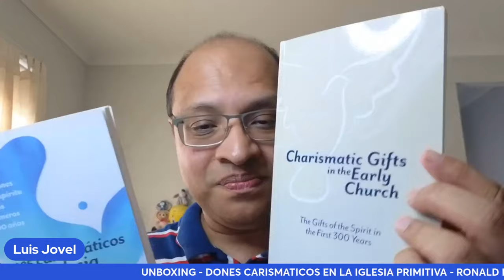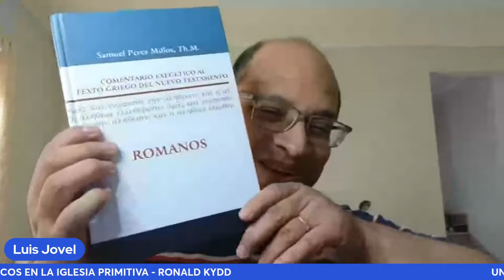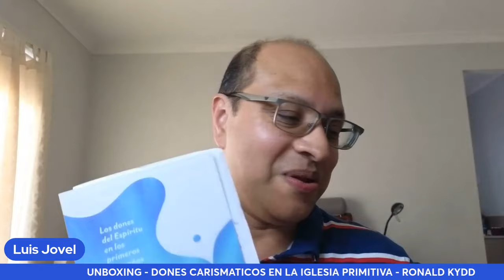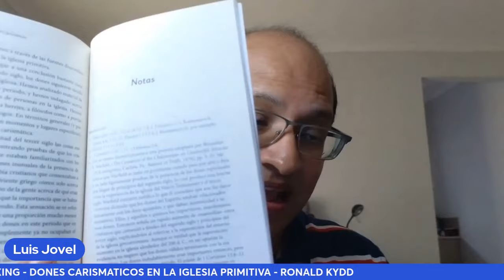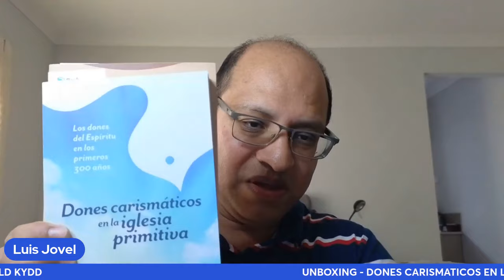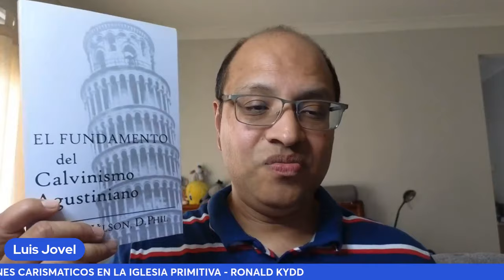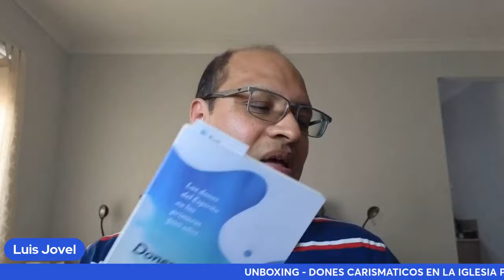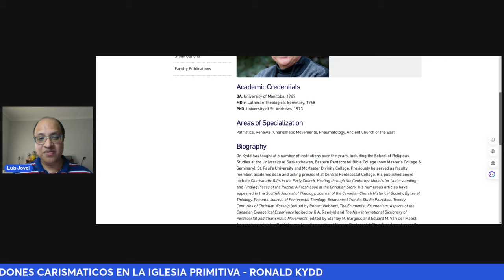UNBOXING DONES CARISMATICOS EN LA IGLESIA PRIMITIVA RONALD KYDD Edited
¿Los dones carismáticos cesaron en la iglesia primitiva? Los padres de la iglesia responden. La aparición y aceptación generalizada de la validez de la experiencia carismática ha generado muchas preguntas. Una de las principales es: "¿Qué pasó con los dones del Espíritu después del período del Nuevo Testamento?" El Dr. Ronald Kydd busca responder esa pregunta al retroceder en los primeros tres siglos de la iglesia cristiana y explorar el viaje cronológico de los dones espirituales. A través de un estudio exhaustivo y cuidadoso de los escritos de los padres de la iglesia primitiva, el Dr. Kydd proporciona un análisis objetivo e informativo y llega a conclusiones que provocan reflexión. La calidad académica comunicada en un estilo personal llamativo hace que este libro sea una lectura agradable y desafiante para el laico, el ministro, el estudiante y el erudito.